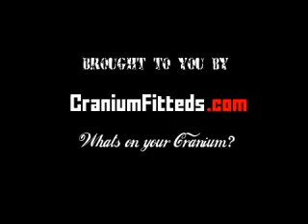New 2010 Kid Cudi - I Know you made me different for a reason God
- New 2010 Kid Cudi - I Know you made me different for a reason God - I think I know why - Download it